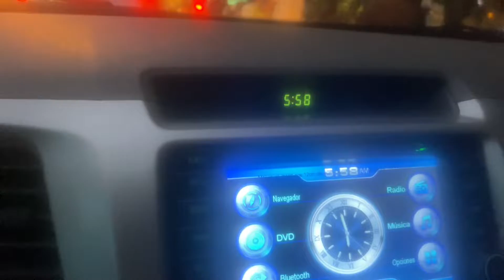Se inició Día sin carro en Montería